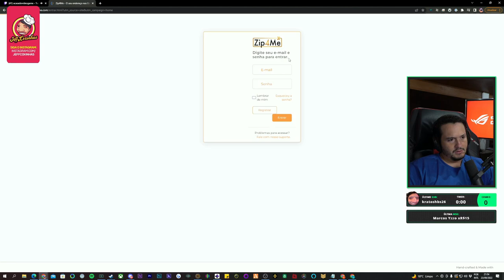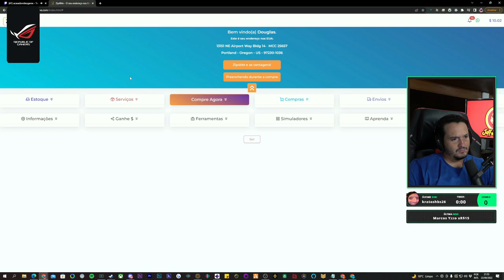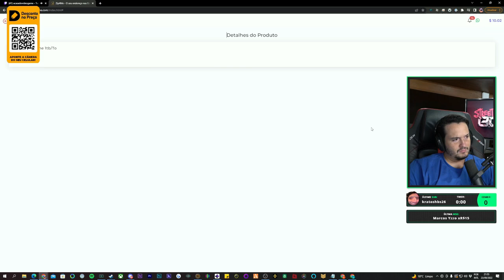DOUGLAS FICOU MUITO BRAVO DEPOIS DE PERDER ESSE ITEM